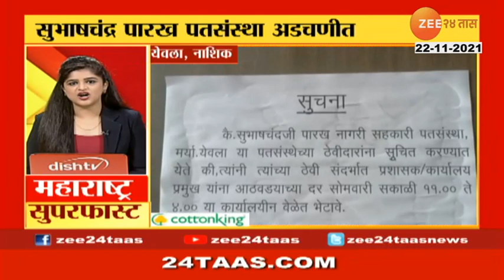Great news for women | Datar genetics develops blood test to detect breast cancer at early stage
ब्रेस्ट कॅन्सरचं होणार लवकर निदान
महिलांना मोठा दिलासा देणारी बातमी
भारतीय कंपनीचं अभिमानास्पद संशोधन